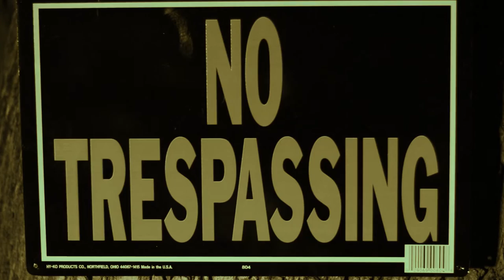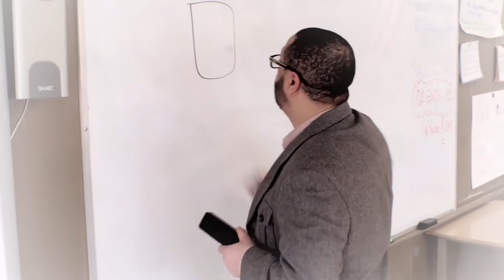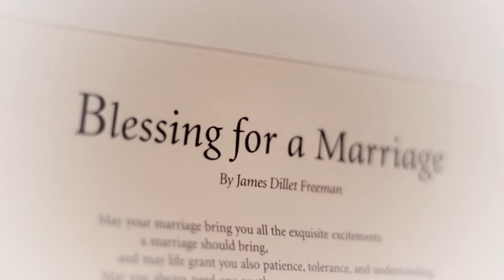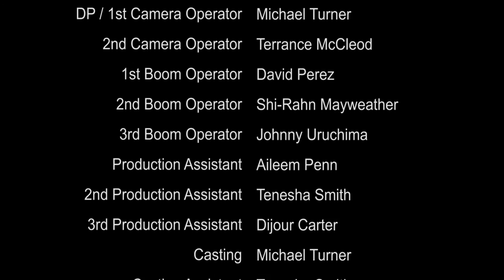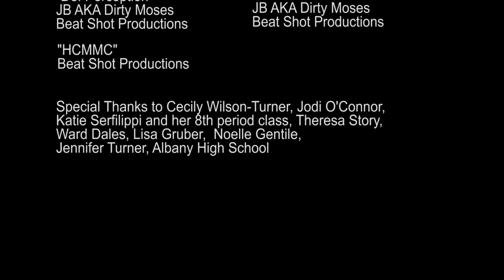Lock 7 - The Short Film (Full Version)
"Lock 7" is a short film that centers on a teacher with low self-esteem who feels like no one respects him including his family and students, so he decides to commit suicide by jumping off of a bridge. However, when he reaches the top of the bridge there is another man looking to do the same thing. This short film was actually the first one that I ever made! It may be important to those who feel alone. Maybe it can help you.

Starring John Brown, Kevin Barhydt, Aileem Penn, Tenesha Smith, David Perez,  Zack Headspeth

Written, directed, filmed and edited by Michael W. Turner.

Shot on Canon T4i(650d)
Canon 50mm f1.8, 18-135mm, Pentax 28mm f2.8 Lenses